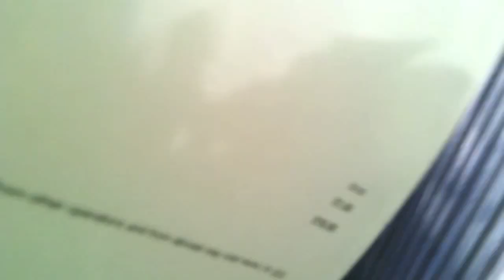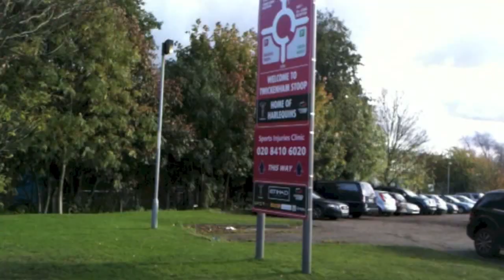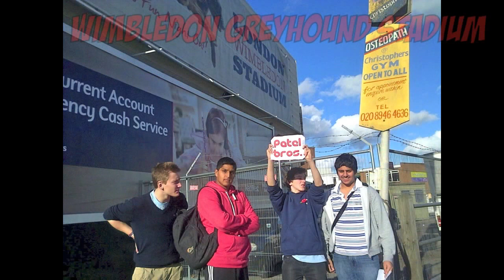VLOG :: 50 Sub Special :: The Stadium Challenge :: Travel to as Many Stadiums in 6 Hours!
Sorry about the non HD quality - using my 3GS's camera...

These were the stadiums that we could go to (We grouped them into 3s according to their location and if you got all 3 stadiums from the group, you got a bonus point):
Emirates Stadium (Arsenal)
Underhill Stadium (Barnet)
Griffin Park (Brentford)
The Valley (Charlton)
Stamford Bridge (Chelsea)
Selhurst Park (Crystal Palace)
Victoria Road (Dagenham)
Craven Cottage (Fulham)
Brisbane Road (Leyton Orient)
The New Den (Millwall)
Loftus Road (QPR)
White Hart Lane (Spurs)
Upton Park (West Ham)
Vicarage Road (Watford)
Kingsmeadow (AFC Wimbledon)
Lord's Cricket Ground (Middlesex CC)
The KIA Oval (Surrey CC)
Allianz Park (Saracens)
The Twickenham Stoop (Harlequins)
Twickenham Stadium (England Rugby)
Wimbledon Tennis
Queen's Club (Tennis)
O2 Arena (ATP Tennis Tour Finals)
Crystal Palace Athletics Track
Wembley Stadium
Olympic Stadium (end point - doesn't count in points system)
Wimbledon Greyhound Track
Richmond Athletics Ground (located inside Old Deer Park) (Richmond RFC and London Scottish RFC)
Old Deer Park (London Welsh RFC)